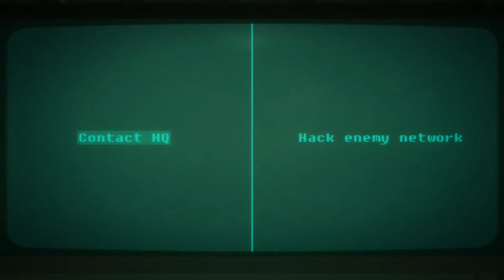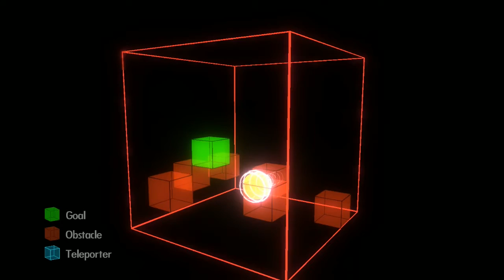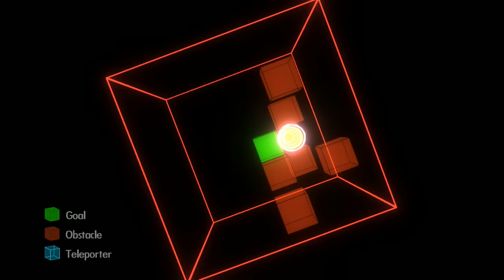Bionic Commando Rearmed ( Não pula, mas puxa ) Esse Roda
Bionic Commando Rearmed é um jog de plataforma 2d que pode ser jogado em coop local, jogo de tiro e estratégia, lembra um pouco o jogo "Contra"
muito divertido e leve, por isso esta aqui na nossa serie "Esse Roda" serie de jogos bons e leves

Oi, aqui quem vos fala é o Lobo...

  • Clicando neste link (sem adblok) você verá alguns anuncios e estará ajudando financeiramente o canal sem gastar nada.

  • Caso queira fazer ainda mais pelo nosso canal, acesse o link e faça uma doação.

►Contatos:
  • Skype: NaMentPlays

► Outros títulos:
  • bionic commando rearmed gameplay
  • bionic commando rearmed
  • bionic commando rearmed brasil
  • bionic commando rearmed PC
  • bionic commando rearmed capcom